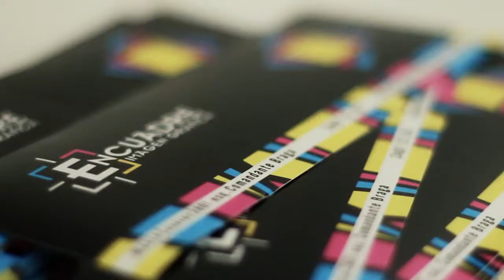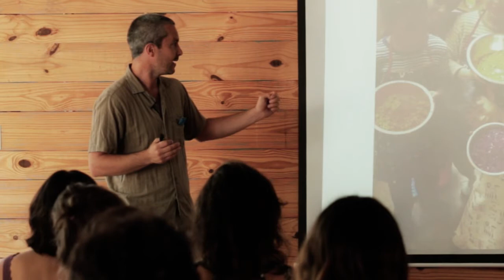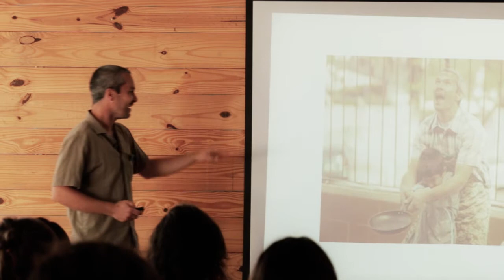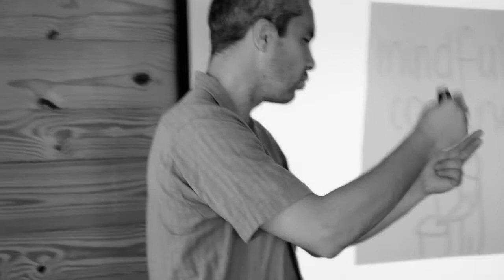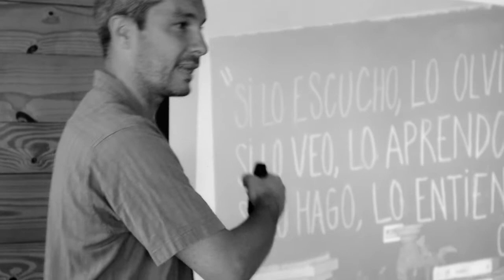Diego Ruete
Diego Ruete at CreativeMornings Montevideo, December 2014. Free events like this one are hosted every month in dozens of cities. Discover hundreds of talks from the world's creative community